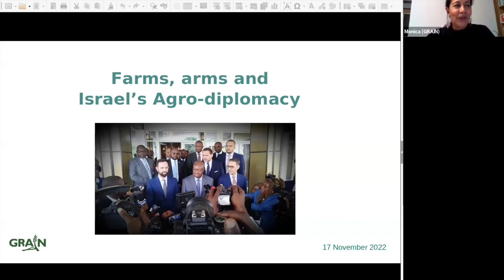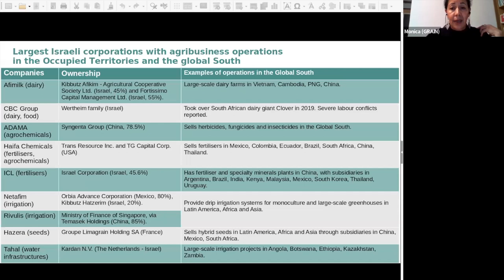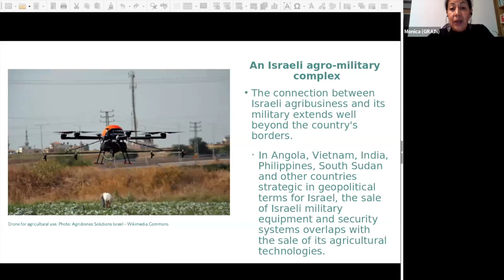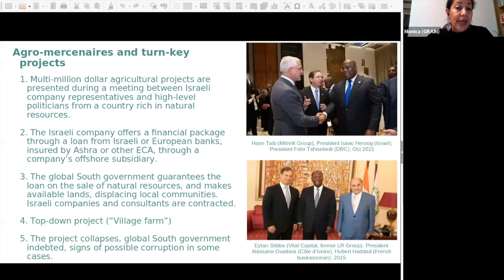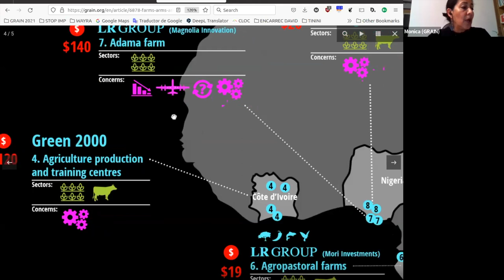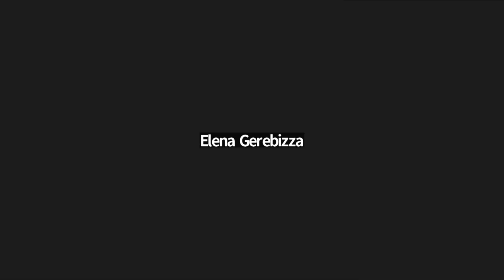Exporting Israeli Climate Apartheid: A People’s Forum on False Solutions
On November 17, 2022, as the UN Climate Conference was unfolding in Sharm El Sheikh, Egypt, Stop the Wall and Visualizing Palestine convened a People’s Forum on Israeli apartheid and climate justice with speakers from five continents.

This panel highlighted interconnected efforts to confront false solutions to climate change in Palestine and across Asia, Africa, North and South America and Europe. Our shared struggle with intersecting environmental and human rights crises is rooted in colonialism, militarism, capitalism, and other forms of injustice.

Ana Chayle | Asamblea El Algarrobo (@algarroboradio) | Argentina
Apoorva Guatam | Asia Pacific Coordinator for the BDS National Committee | India
Roshan Dadoo | South African BDS Coalition | South Africa
Ramon Mejia | Grassroots Global Justice Alliance (ggjalliance.org) | United States
Rafat Abu Ayesh |  Herak an-Naqab | Palestine

Facilitators
Raya Radwan | Stop the Wall
Jessica | Visualizing Palestine

Interpreters - Spanish to English
Isabel and Silvia

Adalah Justice Project, U.S.
The African Water Justice Network
Al-Haq, Palestine
Arab Resource & Organizing Center (AROC), U.S.
Asamblea El Algarrobo, Argentina
Bo-kaap's Finest, South Africa
BDS National Committee, Palestine
Grassroots Global Justice Alliance, U.S.
Jewish Voice for Peace, U.S.
North African Network for Food Sovereignty
Observatorio de Derechos Humanos de los Pueblos, Mexico
Pan-African Palestine Solidarity Network
South African BDS Coalition, South Africa
US Campaign for Palestinian Rights, U.S. (USCPR)

Special thanks to USCPR for hosting us on Zoom